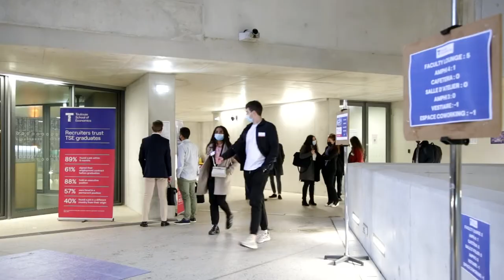Business Networking Day / Forum Entreprises TSE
The Business Networking Day (BND) is an annual career fair that aims at creating jobs and internships opportunities for students and recruiters.